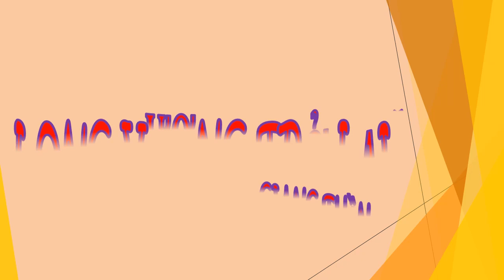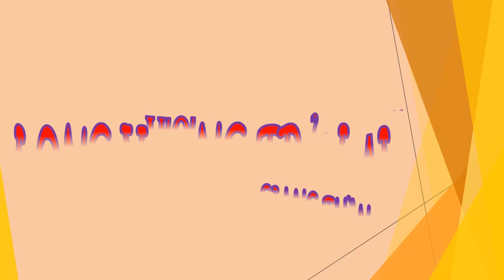Tập 9 - chương 161-180 - Long Vương Trở Lại - Giang Thần, Tác giả - Cuồng Phong, Truyện audio